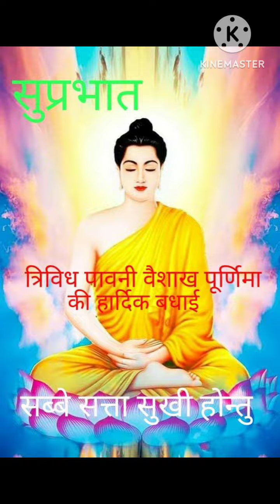BUDDHA JAYANTI 🌸🌺🌼🙏 🌼🌹🌷🌺((5-5-23)